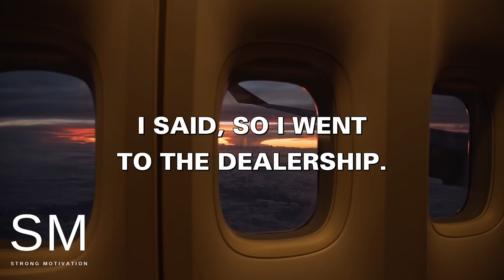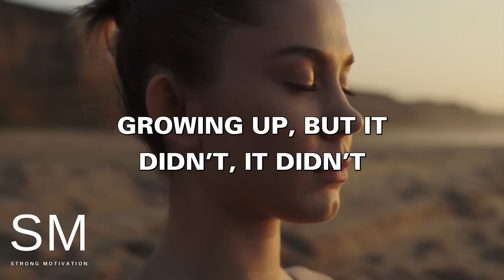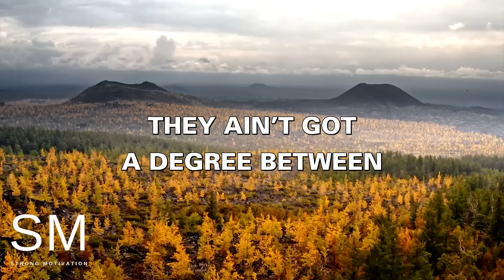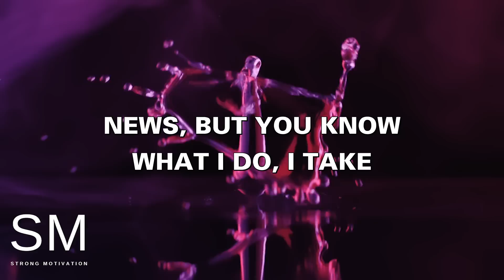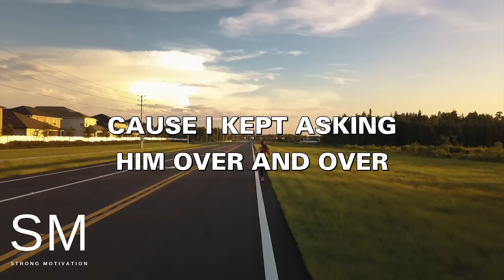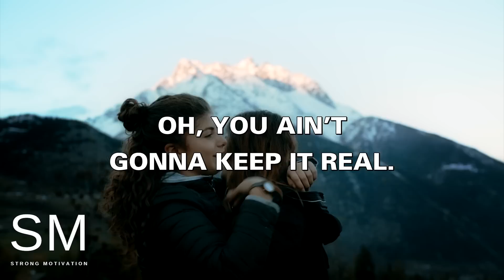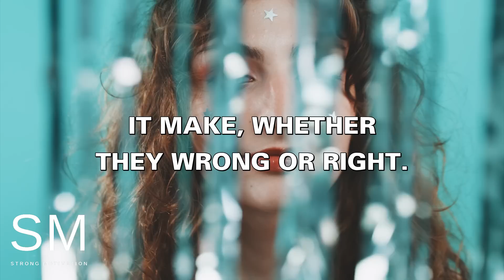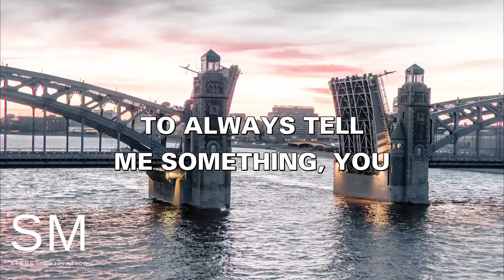STEVE HARVEY MOTIVATION | Have Faith In God | Motivational Speeches Compilation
Chapters:
0:00 Intro
0:03 Have Faith In God

Speakers: Steve Harvey